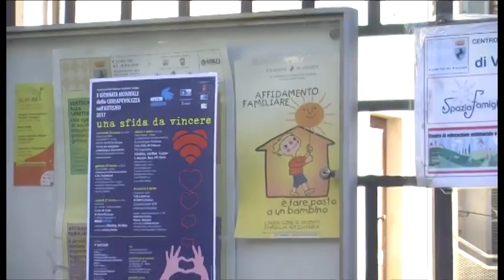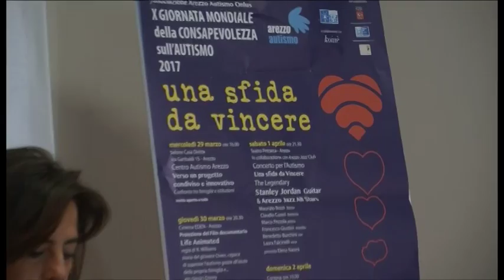Arezzo: due milioni di euro per il nuovo centro Autismo. Sorgerà al Pionta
In arrivo due milioni di euro per un centro dedicato ai problemi dell’autismo, sorgerà nella zona del Pionta.

Servizio di Luca Primavera; riprese di Magdalena Urlik; intervistati: Simona Dei, dir. sanitario Asl Toscana sudest, Lucia Tanti, assessore sociale Arezzo; Andrea Laurenzi, pres. ass. Autismo Arezzo